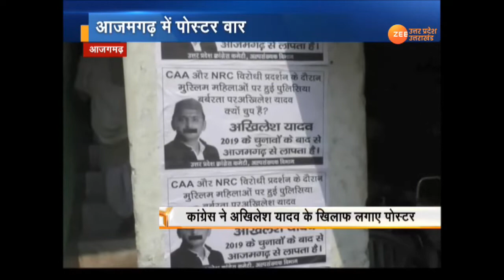आज़मगढ़ में पोस्टर वार, कांग्रेस ने Akhilesh Yadav के खिलाफ लगाए पोस्टर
समाजवादी पार्टी (सपा) के अध्यक्ष अखिलेश यादव के लोकसभा क्षेत्र आजमगढ़ में उनके लापाता होने के पोस्टर चिपकाए गए हैं. इसकी जिम्मेदारी कांग्रेस पार्टी ने ली है. पोस्टर में जिक्र किया गया है, ''सीएए और एनआरसी के विरोध-प्रदर्शन के दौरान मुस्लिम महिलाओं पर हुई पुलिसिया बर्बरता पर अखिलेश यादव क्यों चुप हैं? अखिलेश यादव 2019 के चुनाव के बाद से लापता हैं.'' ये पोस्टर उत्तर प्रदेश कांग्रेस कमिटी के अल्पसंख्यक विभाग की ओर से जारी किए गए हैं. पोस्टर के नीचे इसका जिक्र है. अखिलेश यादव के लापता होने को पोस्टर आजमगढ़ शहर के मुसाफिरखाना और कलेक्ट्रेट क्षेत्र में चिपकाए गए हैं. कांग्रेस जिला अध्यक्ष प्रवीण सिंह की ओर से भी इसकी पुष्टि की गई है. उन्होंने पोस्टर चिपकाने की बात स्वीकार की है.